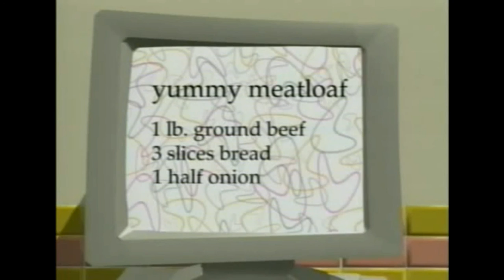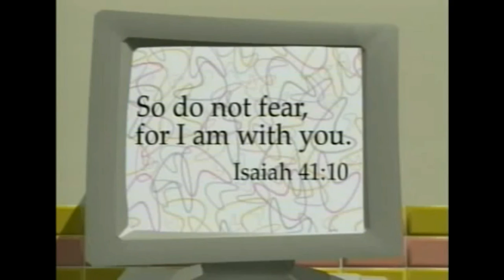Preview: VeggieTales But Without Veggies (Technical Version)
Coming this June, August, and December (hopefully)
VeggieTales But Without Veggies will be released in 3 parts, and 2 versions.
Part 1 will consist of everything from "Where's God When I'm S-Scared?" to "Jonah Sing-Along Songs And More!" Part 2 will be from Jonah: A VeggieTales Movie" to "The Pirates Who Don't Do Anything Sing-Along Songs and More!". Part 3 will go from "The Pirates Who Don't Do Anything" to "Noah's Ark".
The Technical Version cuts out all vegetables, and fruits that are commonly referred to as vegetables. However, tomatoes and zucchinis are not cut out, since these two specifically are very well-known as fruits.
I took a survey to make sure: I asked 100 people - using a pen, paper, and clipboard - to identify tomatoes, cucumbers, gourds, pickles, and zucchinis as either fruits or vegetables. Here are the results:
       Tomatoes: 95 fruit, 4 vegetable, 1 both
       Cucumbers: 43 fruit, 32 vegetable, 8 both, 17 not sure
       Gourds: 38 fruit, 20 vegetable, 2 both, 40 not sure
       Pickles: 42 fruit, 46 vegetable, 3 both, 9 not sure
       Zucchinis: 61 fruit, 33 vegetable, 3 both, 3 not sure
The Full Version will not cut out any of the fruits/ vegetables listed above, except pickles, since the slight majority of people said they were vegetables.